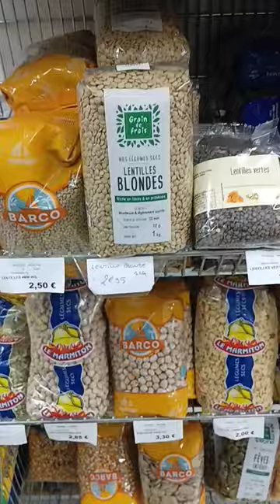ارخص بازار في فرنسا#🇫🇷😱